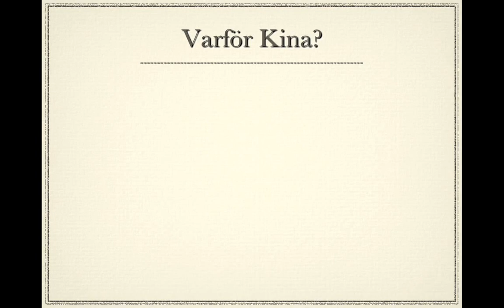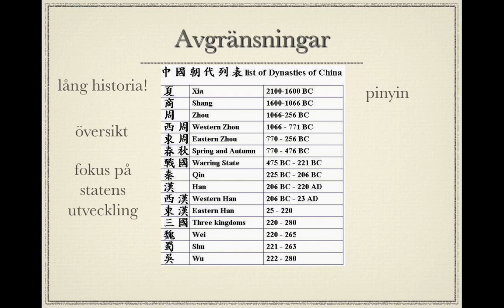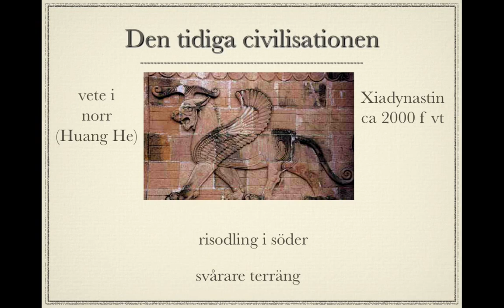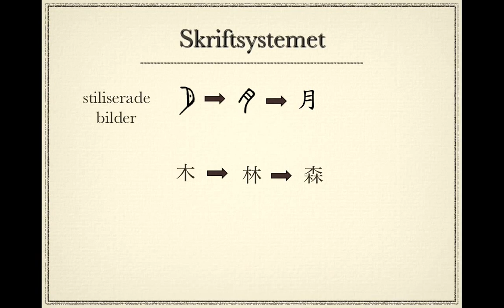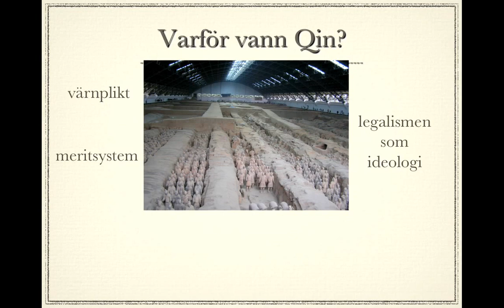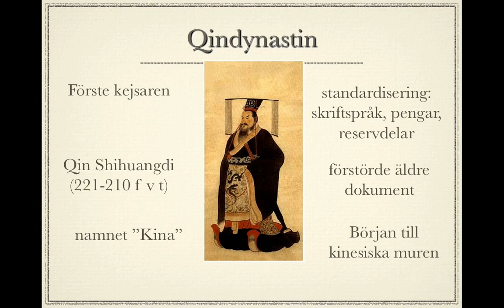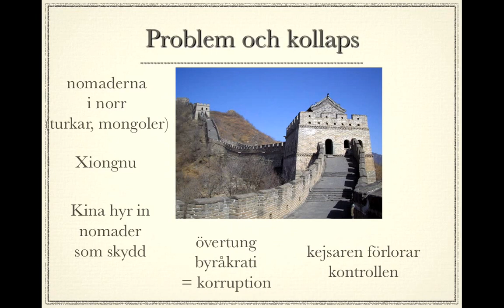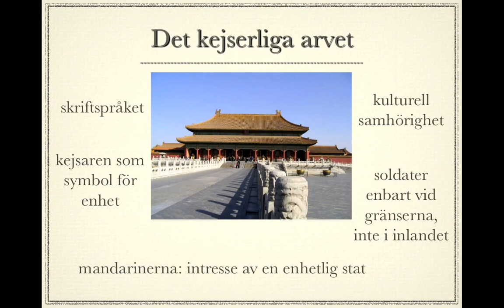Kinas historia del 1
Introduktion till Kinas historia. Det forntida Kina fram till Handynastins fall år 220.